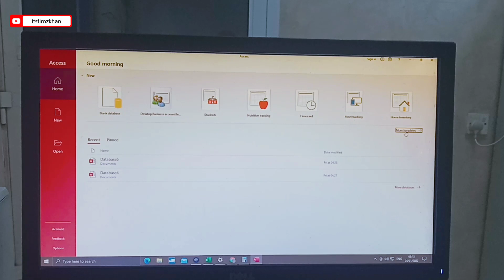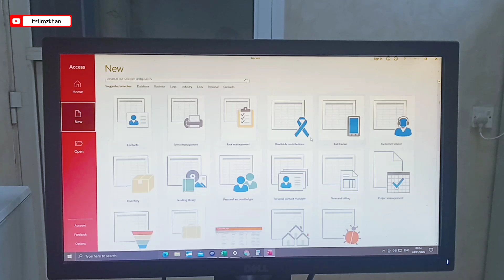data entry operator ke liye kaun sa course karen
course name
access

dubai me data entry kaise karte hai
data entry jobs in dubai with salary details
computer operator jobs in dubai with salary
dubai computer jobs salary
it jobs in dubai 2021
it jobs in uae
how to get it jobs in uae from india
jobs in dubai 2021 today
data entry jobs work from home in dubai
how to earn money in dubai online
online jobs in dubai
online jobs in dubai work from home
part time job in abu dhabi
uae part time online jobs malayalam
Data Entry Operator Required In Dubai | Data Entry Jobs | Free Visa
MAI-INDIA